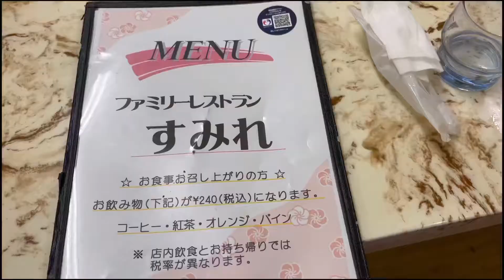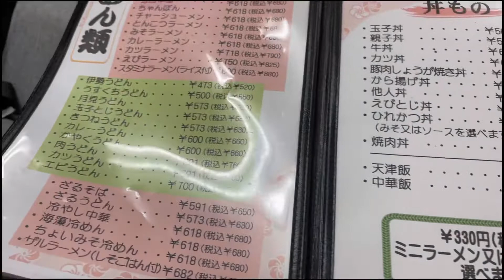Tonkatsu ( とんかつ) | Japanese Dish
tonkatsu consists of tender pork loin (or fillet) that has been breaded and deep-fried to crunchy perfection. The word Ton (豚) comes from “pork” and Katsu (カツ) is an abbreviation of Katsuretu (カツレツ), derived from the English word “cutlet.”